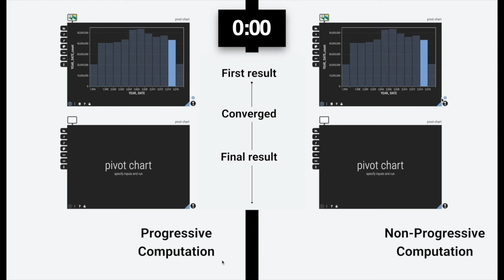Progressive Computation Demo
A 30GB dataset is visualized - how long does it take to get to results?